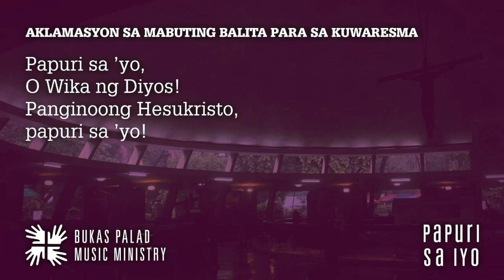Songs for Online Mass: Lenten Gospel Acclamation - PAPURI SA IYO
Ipinagdiriwang ng Aklamasyon sa Mabuting Balita ang presensiya ni Kristo sa Mabuting Balita. Inaawit natin ang "Aleluya" upang papurihan ang Ama sa pagbibigay sa atin ng kanyang Anak. Sa Kuwaresma, "inililibing" pansamantala ang mga Aleluya, bilang palatandaan ng diwa ng panahon, at upang patindihin ang pananabik para sa pagdiriwang ng Pasko ng Muling Pagkabuhay. Ngunit hindi malungkot, bagkus payak at taimtim ang Kuwaresma, at panahon ito ng pagbubunyi sa Wika ng Diyos, kaya marapat pa ring awitin nang maligaya ang aklamasyon.

Nagmula ang pamagat ng album na ito sa bago naming Aklamasyon sa Mabuting Balita na isinulat para sa Kuwaresma. Batay ang "Papuri sa Iyo" sa "Papuri sa Diyos" sa Misa ng Tinapay ng Buhay.

Kung obispo ang namumuno ng Misa, at ibang ministro ang babasa ng Ebanghelyo, maaaring awitin muli ang Aklamasyon pagkatapos ng pagbasa ng Mabuting Balita, ubang sabayan ang pagbabalik ng Aklat ng Mabuting Balita upang mahagkan ng obispo, na siyang babasbas sa sambayanan.